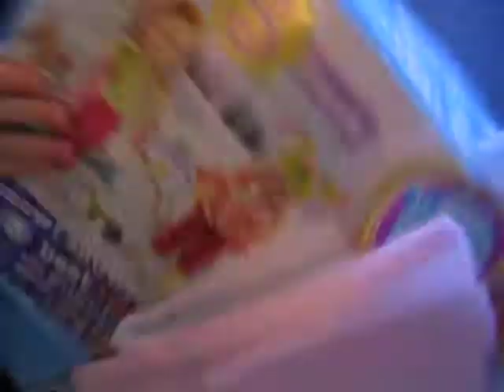Bree Opening Birthday Present from Gma & Gpa Luna